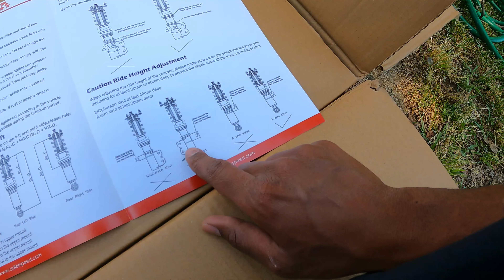Turning my DriftStang into a Monster Truck | S550 Mustang Front Coilover Install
In today's video we install a much-needed part on the DriftStang, coilovers. The install was smooth but there was some trial and error to get them to feel good, according to how I want the car to drive.

Be sure to support me and my journey in the Drifting world by purchasing yourself a hoodie or t-shirt from Genetics Engineering (We are drifters who produce apparel for Drifters)

Check out McKinney Tire Service if you are in the Aiken, South Carolina area for all of your tire related needs. Thank you, McKinney Tire Service, for supporting me for the 2024 drift Season.

Check out Sinister Auto Club

My Car's Mod's:
BMR Cradle Bushing Lockout Kit
BMR Lowering Springs
Ebay X-pipe/muffler delete
Cervini Hood
Ebay RTR Style Grill
Ebay GT500 Spoiler
TheMustangFactory Dual Arm Angle Kit
Ebay 1.5" Wheel Spacer in the front